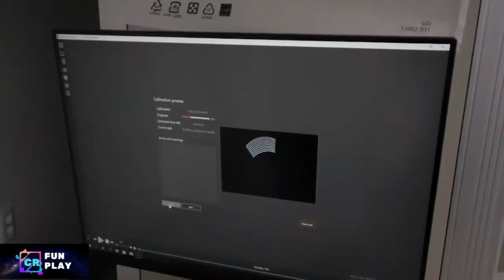DOME THEATER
How to build a dome theater?
Please provide us your requirments, we will customize the installation plan and provide related services according to your requirements.